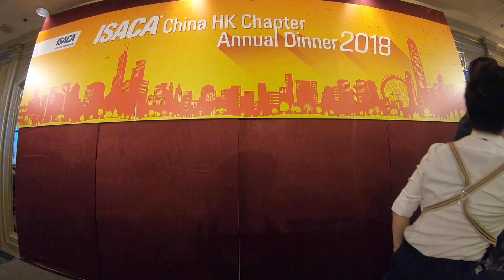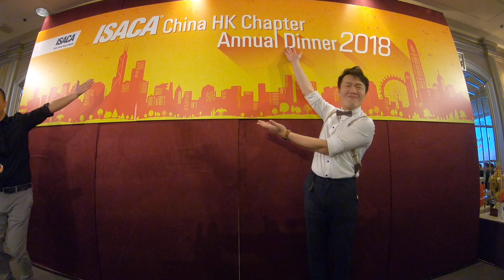花式調酒表演 香港FLAIR IRON ISACA China HK Chapter 周年晚宴2018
表演者：Ken Lam , EY
場地：銅鑼灣富豪酒店

Tag On!